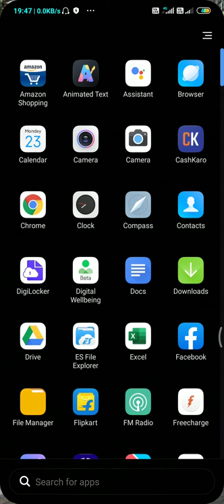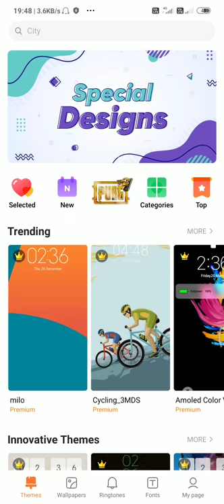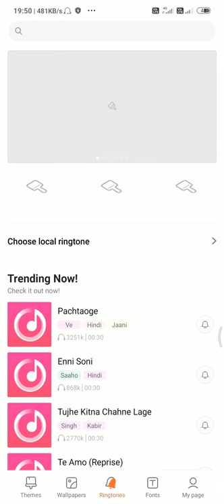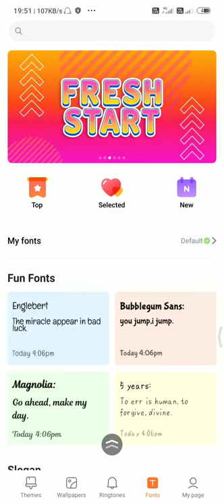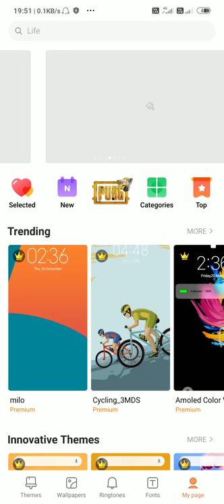Miui 11 theme update | Miui 11.0.8.0 features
Dosto is viedo Me apko  Miui 11 theme app update ke bareme Bola hu or Miui 11.0.8.0 me theme app me keya new Updates aiya or keya features Mila Iske Bare Me Explain Karne ki koshish ki Hai ummeed hai Apko ye video Pasand Aayegi .